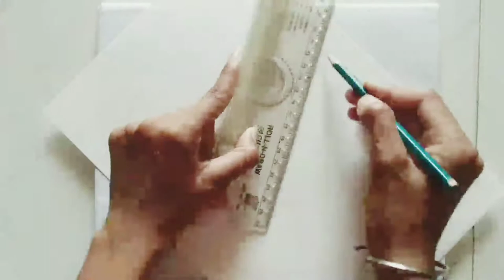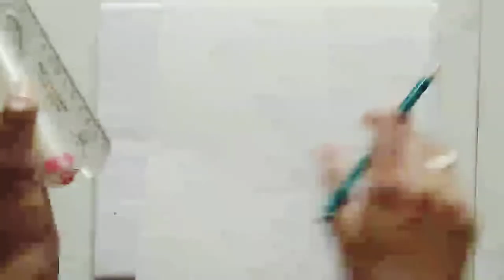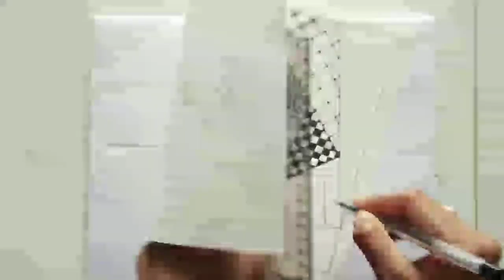Unique and simple mandala design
Making with gel pen